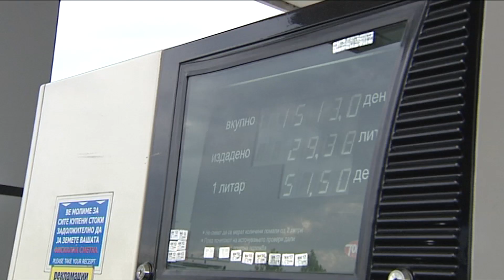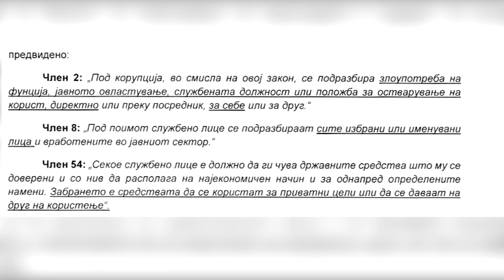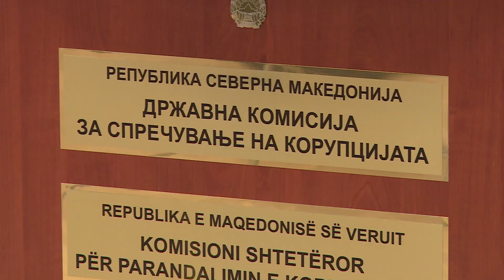Службените автомобили на паркинг, но затоа приватните со државно гориво кружат предизборно